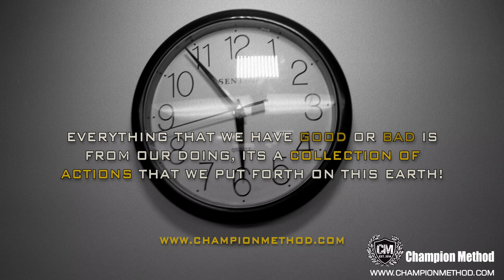Legs un-Spoken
championmethod.com releases an instructional leg workout named Legs un-Spoken that teaches us the lesson to let our actions do the talking for us, about whatever were going after, therefor everyone knows what your doing by your actions not by your words and what happens you don't have to talk about your success anymore because your speech isn't heard your actions are speaking over it. LEGS UN-SPOKEN